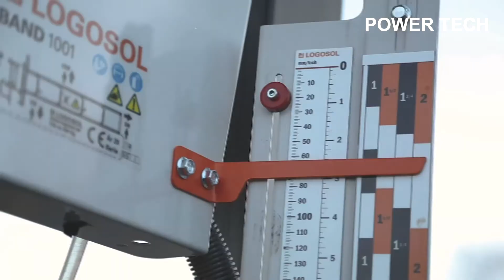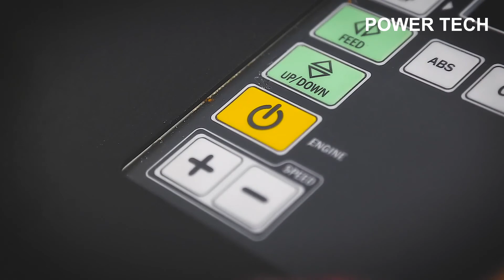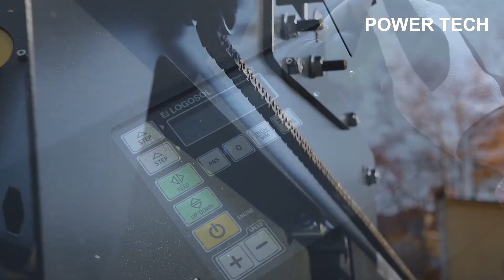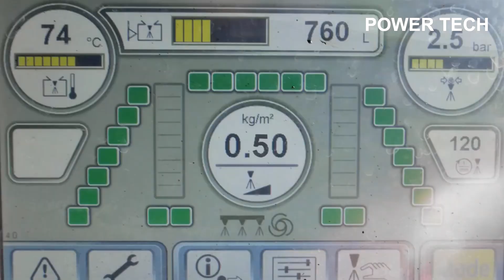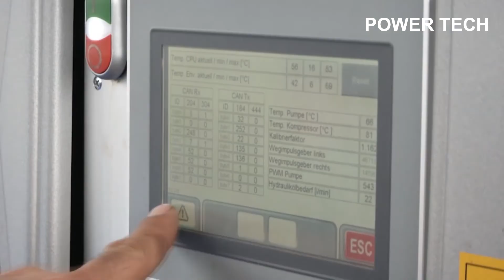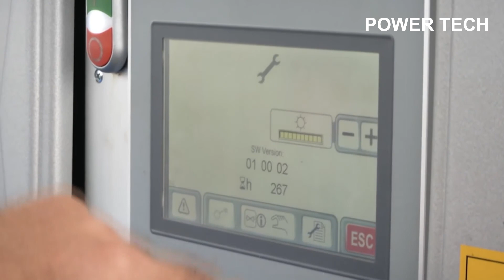6 Amazing Inventions | Mind-Blowing Machines | Inventions 2019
4.Dust Daddy

6. A SMARTER WAY TO BE SEEN